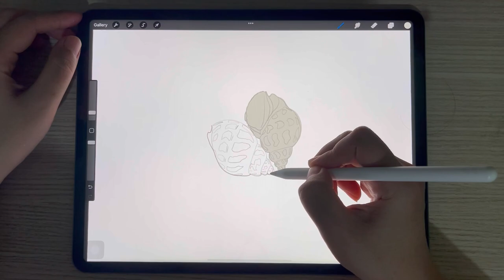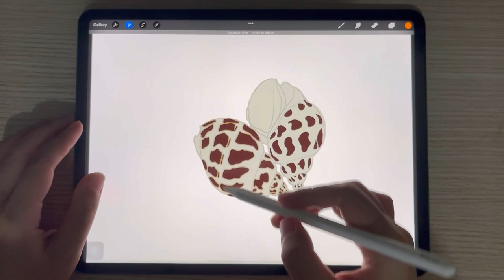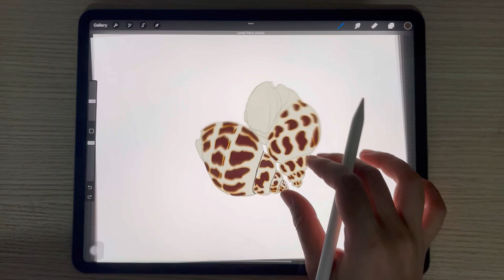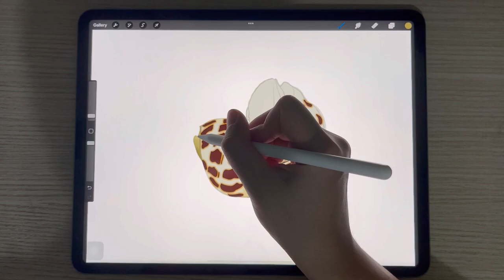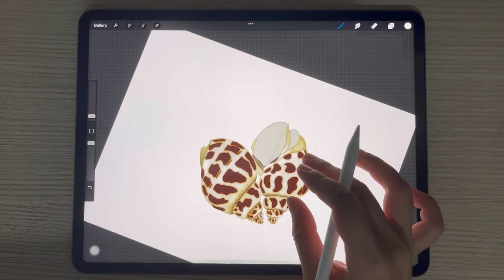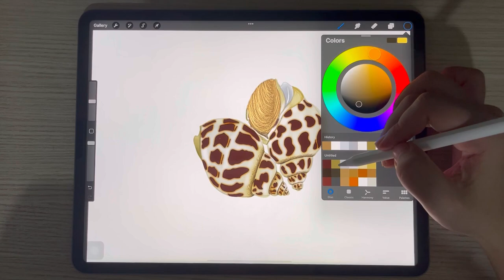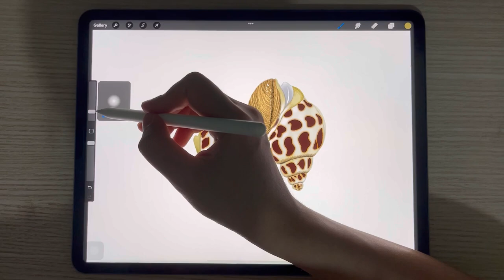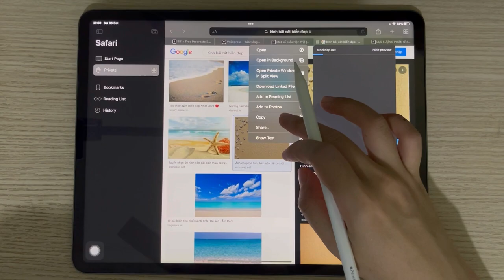Sweet snails drawing - Procreate and iPad Pro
Sweet snail is known as the Queen of snails in Vietnam thanks to not only the smell but also the great taste, many nutrients and health benefits. The sweet snail meat is high in calcium, vitamin B, protein, fat, iron, vitamin A, C, B2, PP. It does not contain cholesterol so that it is good for dieters, brain, heart health, digestion.
There are many methods of cooking Sweet snail: steaming with lemongrass and/or chili, boiling with lemongrass and/or chili; stir-frying with butter, sautee, garlic, tamarind sauce, salted duck egg yolk, coconut milk; toasting with chili and salt, grilling with butter, garlic, pepper, chili and salt, green onion oil.